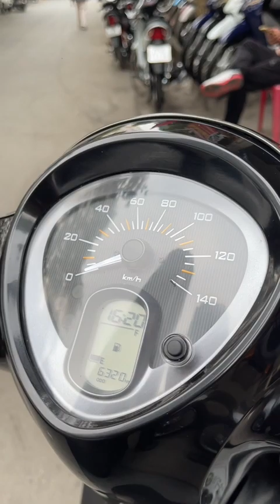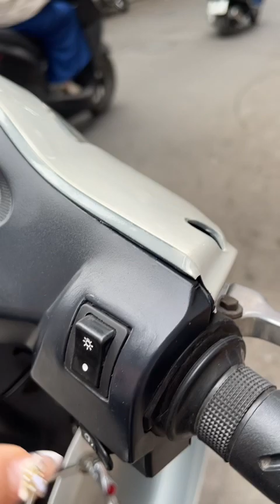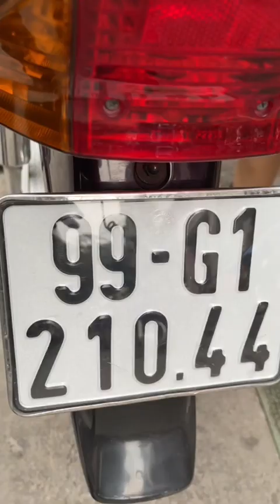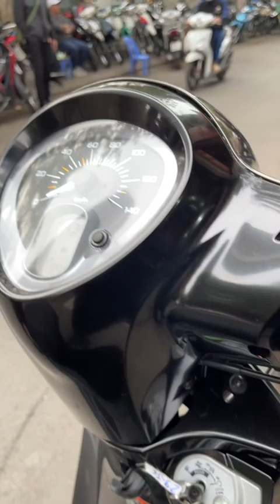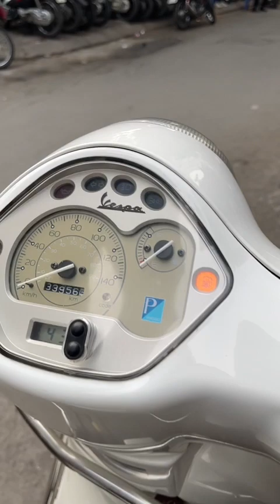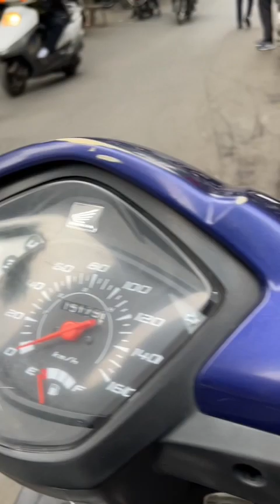Xe mới về chiều 3/1, giá siêu mềm